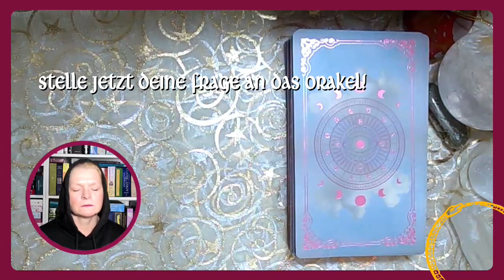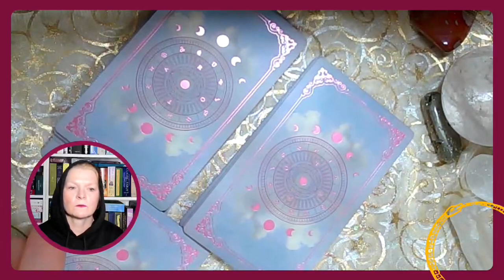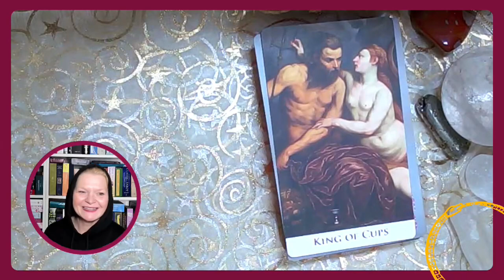Deine mantische Minute: Finde deine Antwort in nur 60 Sekunden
Deine mantische Minute:
Orakelkarten-Befragung mit Kirsten

Willkommen zu einer besonderen Session, in der du tiefgehende Einsichten zu deinen dringendsten Fragen erhalten kannst.

So funktioniert es:

- Fokussiere dich: Denke intensiv über eine Situation nach, die dir momentan am Herzen liegt.
Verbinde dich mit dem Orakel: Atme tief durch und stimme dich gemeinsam mit mir auf die Energie der Karten ein.
- Empfange deine Botschaft: Sieh dir die gezogene Karte an und nimm die Interpretation als inspirierenden Ratgeber für deinen Weg.

Starte jetzt und finde Klarheit, die du suchst.

Die Geheimnisakademie bietet auf verschiedenen Kanälen Inspirationen zu mantischen Systemen wie Tarot, Traditionellen Orakelkarten und Runen, zu Astrologie und Symbolkunde, zu Märchen, Mythen aus aller Welt, zu Orten der Kraft, Bräuchen und Spiritualität im Allgemeinen.

Du willst dich über die Themen der Geheimnisakademie austauschen? Du möchtest andere Freundinnen und Freunde der Geheimnisse kennenlernen? Dann komm in unsere lebendige Community, di auf der SKOOL-Plattform ein neues Zuhause gefunden hat:
Dort findest außerdem exklusives Wissen, Reiseberichte und immer wieder auch Vergünstigungen für unsere Angebote. HIer erfährst du als Erstes, was in der Welt der Geheimnisakademie los ist!
Der Zugang ist kostenlos!

Geheimnisakademie